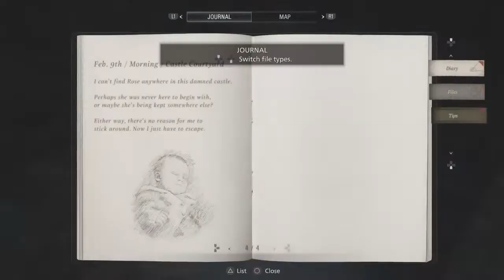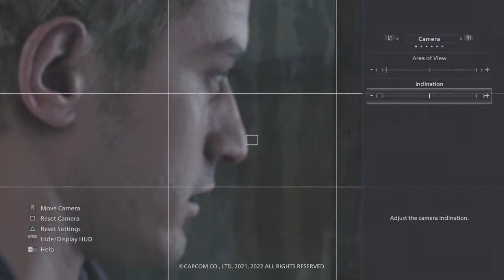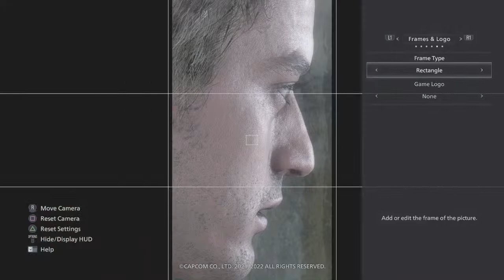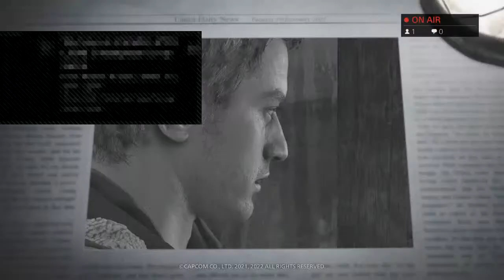Eight Unkind Citizens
You can see my trailer for info...